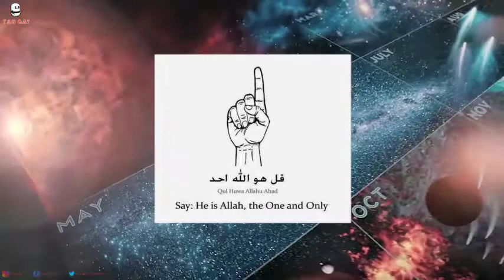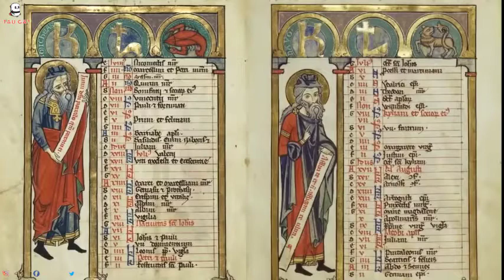Kenapa Hari Minggu Jadi Hari Libur? Inilah Jawabannya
BISA AKTIFKAN SUBTITLE DENGAN KLIK CC/SUBTITLE
Inilah penjelasannya gan , sekarang sudah tahu kan, asal usul kata minggu dan kenapa hari minggu dijadikan hari libur...
MINGGU = DOMINGO dalam bahasa portugis